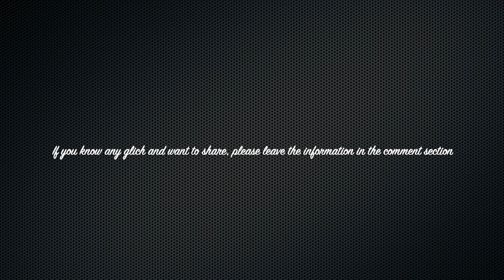Sneaky Sasquatch News - Island Update Part 2 - Races, New Red Boxes and Holes [Dinsun Video]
This video show the new Island Update Part 2 with the following :
- boat races
- 2 new red boxes all Gotcha
- 13 new digging holes all Gotcha
- unknown future area?
Recommended Games for Apple Arcade